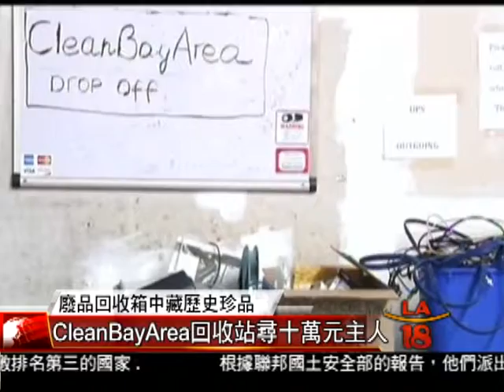[珍寶當垃圾] 洛城18台晚間新聞06012015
加州一名女子最近把幾個裝有電子廢品的紙箱拿到矽谷回收站回收。但她卻不知道在這一堆她不要的廢棄物裡竟然藏著珍貴物品。現在回收站主人希望找到這名女子與她分享出售這項珍貴物品的所得。

洛城18台晚間新聞記者 孫夢禕  報導